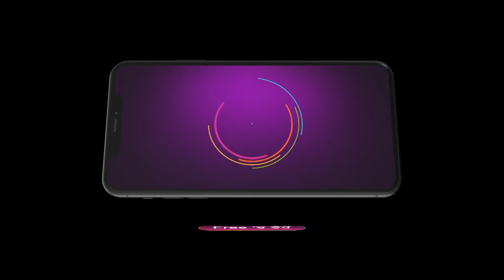Sehajveer | Ep 96 | Preview | Jul, 13 2024 | Jasmeet Kaur Gagre, Ramandeep Singh Sur | Zee Punjabi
Sehajveer lives a double life as a special crime branch officer and a simple teacher at an NGO. With the teachings of the Sikh gurus as her bedrock| she battles and subdues evils around her.